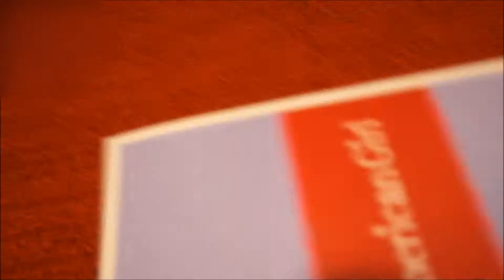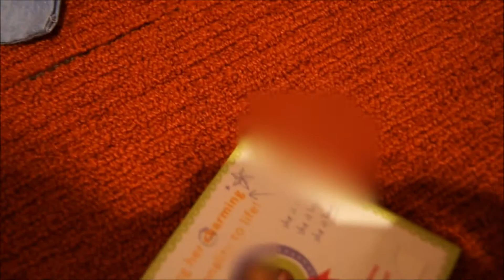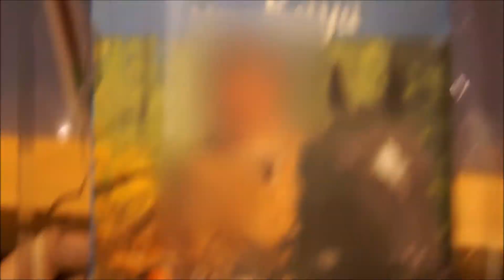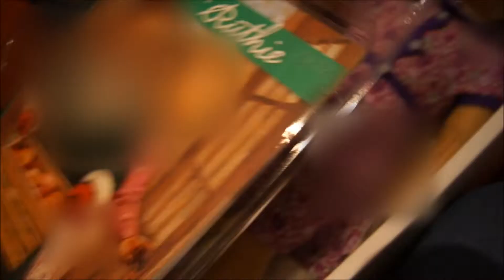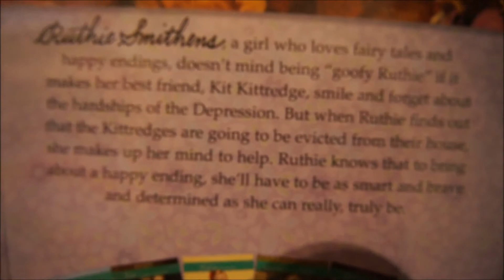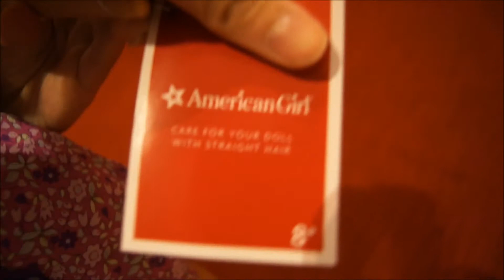Opening My Dolls at the American Girl Place! (HD)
The title says it all... -Kate